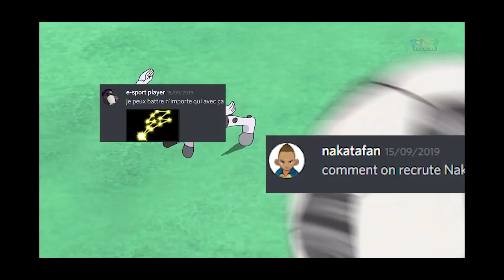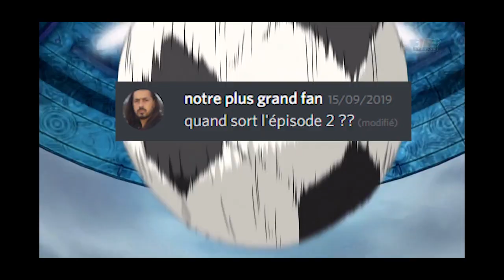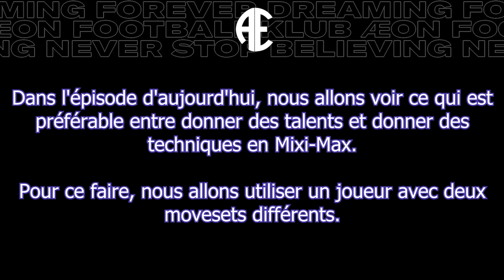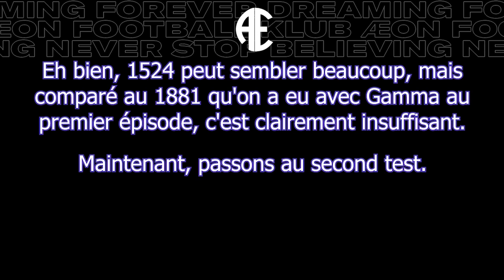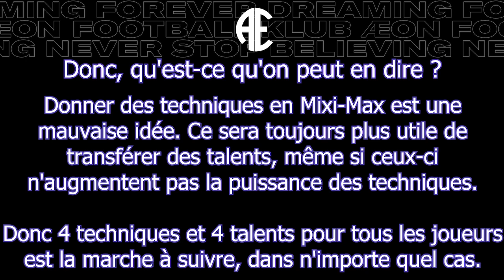Chrono Stones 101 #2 - Puissance des techniques et Mixi-Max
7 mois plus tard, voilà le deuxième épisode de notre série ! Aujourd'hui nous nous sommes intéressés à ce qu'il faut donner en Mixi-Max entre des talents et des techniques, et nous avons pu voir que la puissance de base de ces dernières est importante.

Vidéo, montage et écriture réalisés par Kenway.
Introduction, outro et overlay réalisés par Zerokrush.